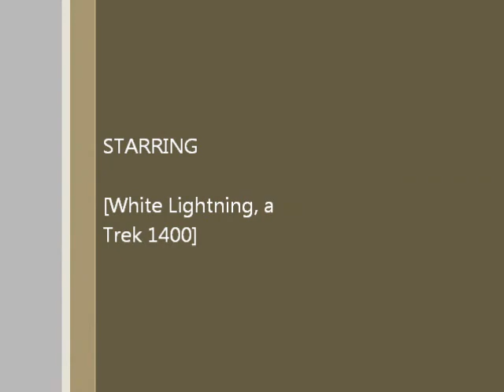Blazing the Trails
Me and my Trek 1400, (White Lightning) just Blazing down the Silver Comet Trail.